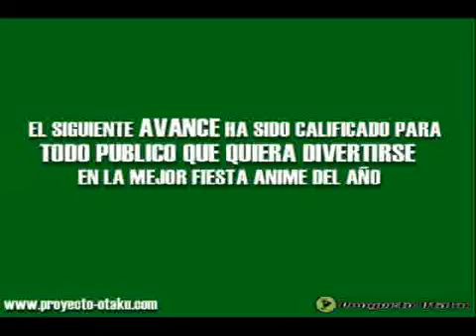OTAKU NO TONO -R2 ESTE 24 DE JULIO EN EL SCENCIA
La mejor fiesta de anime regresa!!! Les presentamos la 2da edición del ONT-R, ha realizarse el SABADO 24 DE JULIO desde las 8PM, en el CENTRO DE CONVENCIONES SCENCIA. en LA MOLINA.
Karaoke, Pasarella Cosplay, Coreografias, Hora Loca, musica de anime, bebidas, etc. En el mejor local y con la diversion asegurada y calidad que tu ya conoces.
Si fuiste al R1 sabras lo bueno que viene, si no fuiste... no faltes al R2.

LOS ESPERAMOS!!

© Proyecto Otaku no es dueño de la música usada en el video. Esta es usada con fines demostrativos.
Todos los derechos perteneces a sus respectivos autores.